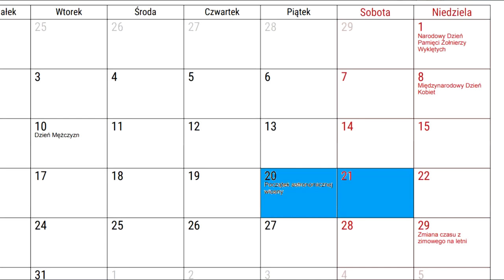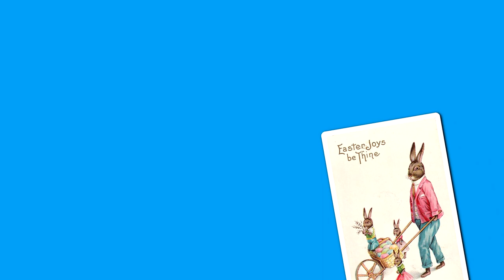Czemu zając symbolizuje Wielkanoc? [JAK TO?]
Zając jest oczywistym symbolem Wielkanocy, jednak z jakiego powodu? Czy Kościół to aprobuje? Jakie tradycje stoją za zającem? Zapraszam do oglądania.

divIcons made by a href=https title=FreepikFreepika from a href=https title=Flaticon

Wideo (autor: cottonbro) z Pexels
Bittersweet - Lahar [AL Release] [Copyright-safe]